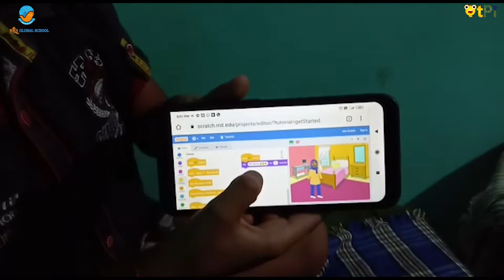Scratch Programming Basic by Vighnesh I Learn Coding & Robotics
Scratch basic by Vighneshfrom BRS Global School

Regards,
QtLearn (QtPi Robotics)